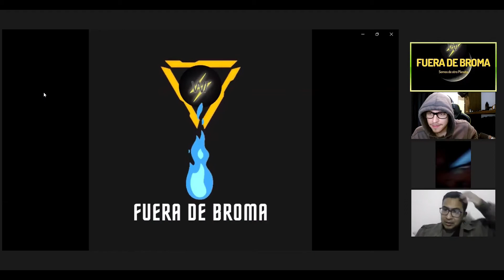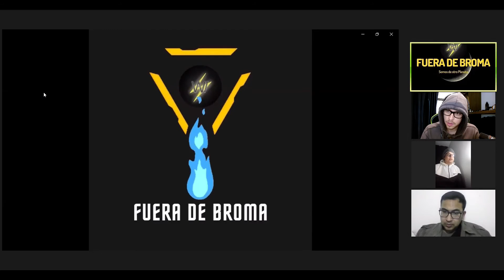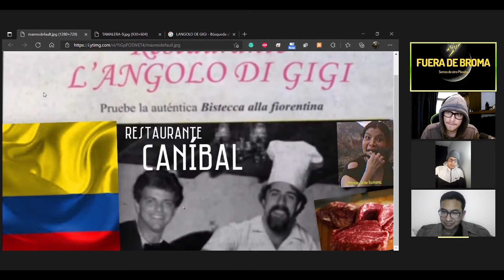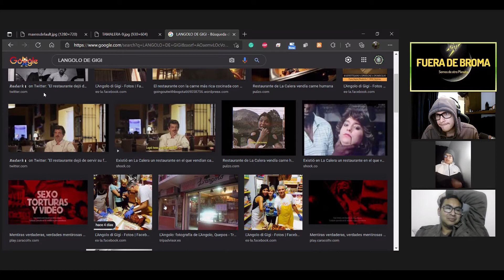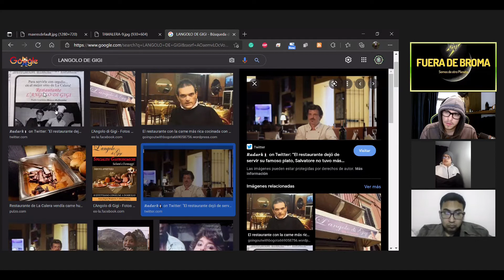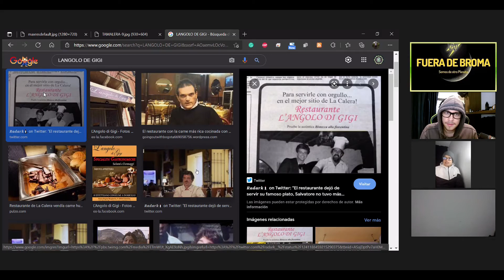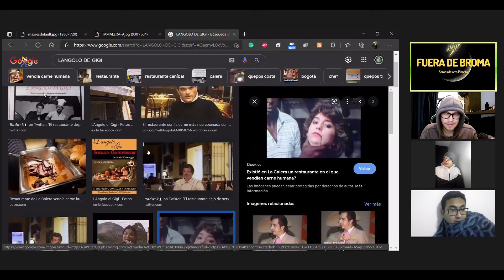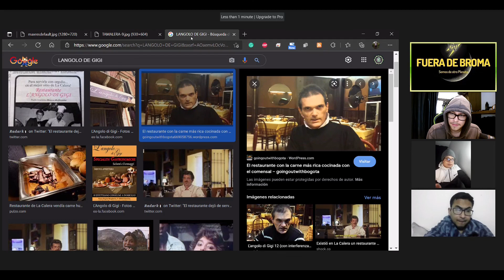Restaurante caníbal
Restaurante caníbal en Bogotá